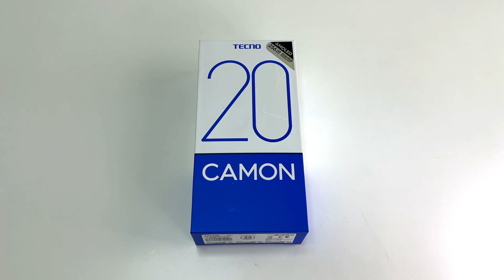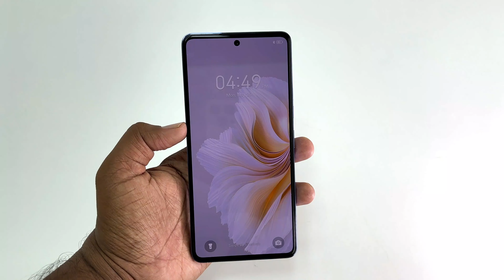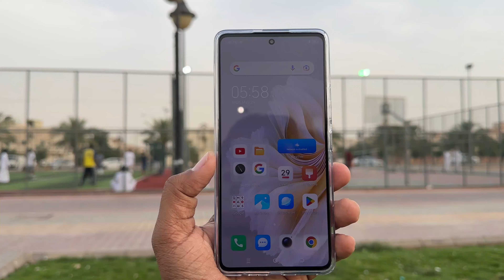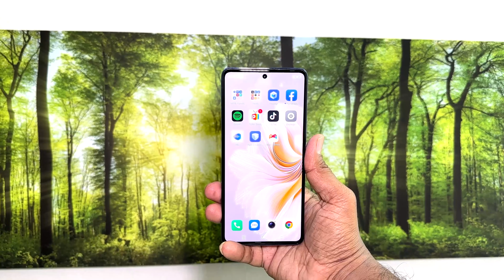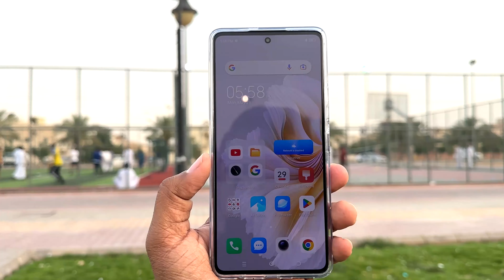TECNO Camon 20 Unboxing And Review | টেকনো ক্যামন 20 আনবক্সিং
Tecno Camon 20 is fuled with Li-Po 5000 mAh + 33W wired battery. The sensors include under display, optical fingerprint, compass, accelerometer, and proximity. I supports Dual SIM (Nano-SIM, dual stand-by) and IP53, dust and splash resistant.

The display size is 6.67 inches AMOLED and it provides a resolution of 1080 x 2400 pixels. It is packed with 8 GB RAM and 256 GB internal storage. It runs on Android 13 + HIOS 13 operating system. It is powered by Mediatek MT6769Z Helio G85 Octa-core processor while the GPU is Mali-G52 MC2.

The smartphone is available in colors like Predawn Black, Glacier Glow, and Serenity Blue. As far as the camera is concerned, the smartphone is integrated with a triple camera on the rear side: 64 MP (wide) + 2 MP (depth) + QVGA. It features Ring-LED flash, panorama, and HDR. On the front, there is a 32 MP (wide) camera for clicking selfies.